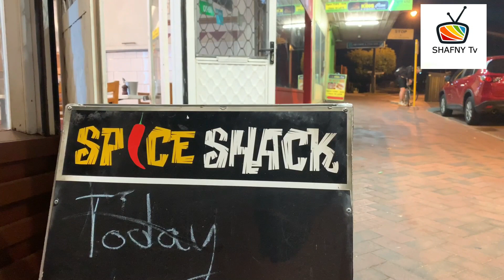How to make Sri Lankan street style fried rice / shafnyTv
Shafnytv

Egg Fried Rice - Street Food Sri Lanka